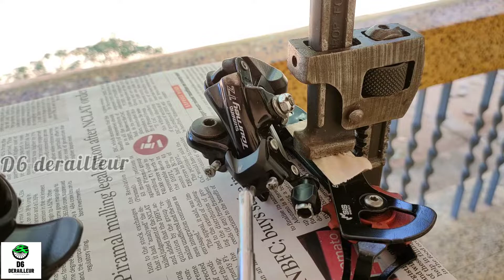Working of cycle gear 🚨ഗിയർ സൈക്കിളിന്റെ പ്രവർത്തനം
Video: How the high limit screw functioning in a rear derailleur

BGM; inshot pro non copyright audio

gear system ; shimano
license ; youtube standard
mic used; levalier mic by eduway

hope u all like my video so dont forget to like share and subscribe enable the all nottification to get live updates.. so, see u all all in nxt video..keep support and subscribe